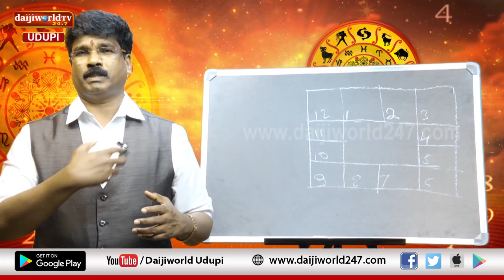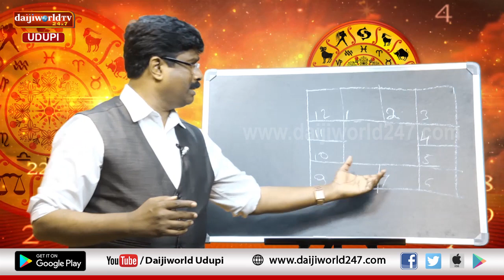ಸಂಖ್ಯಾ ಜೋತಿಷ್ಯ | Episode 24